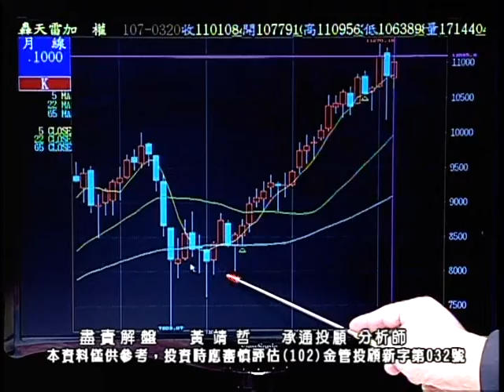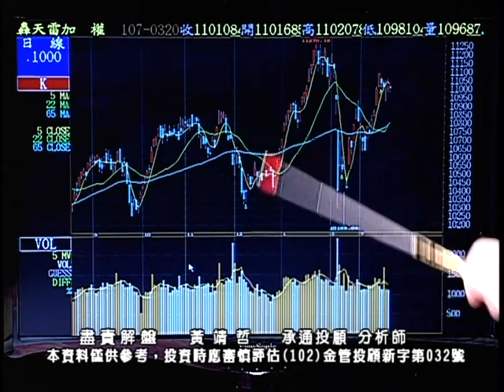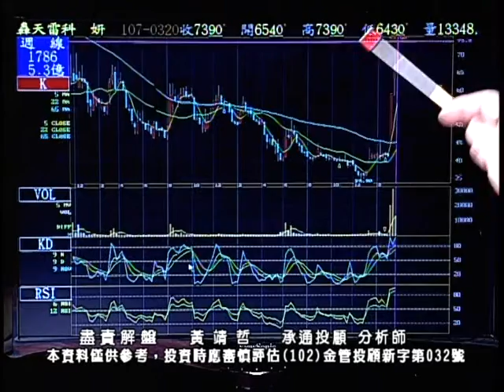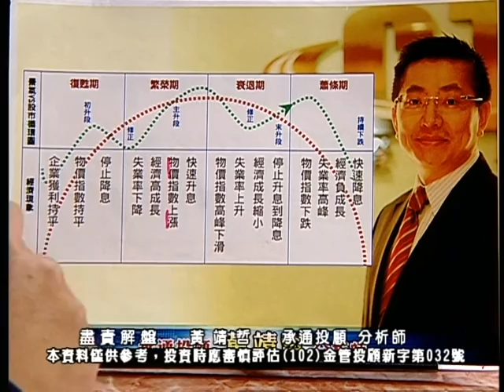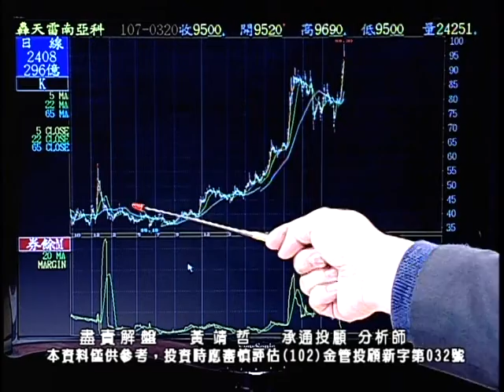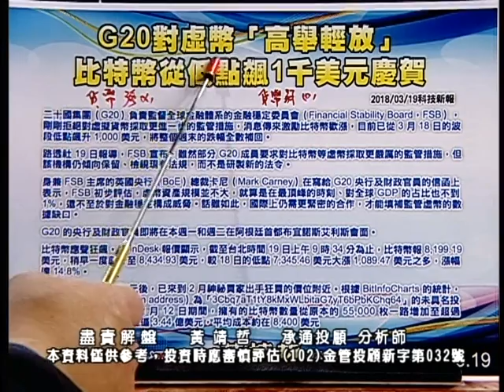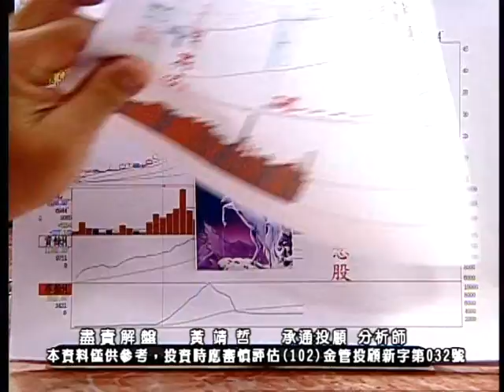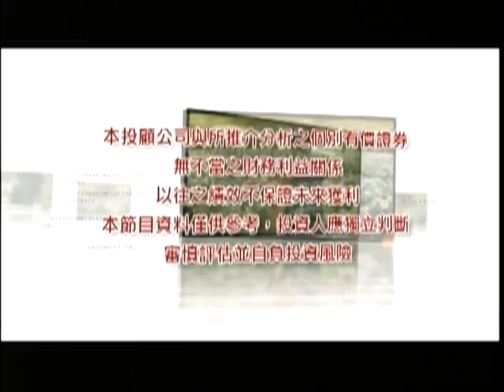20180320 2030 黃靖哲 盡責解盤